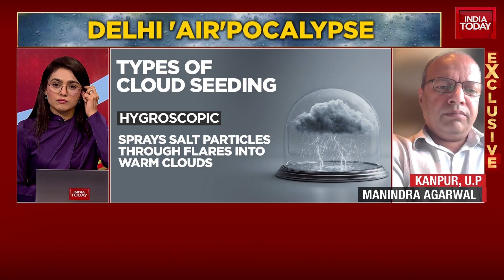IIT Kanpur’s Cloud Seeding: 'Short-Term Fix, Not A Permanent Solution' For Delhi's Winter Pollution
This special report examines IIT Kanpur's cloud seeding project, a scientific experiment to combat Delhi's severe winter air pollution by inducing artificial rain. The speaker from IIT Kanpur states, 'It is but a band-aid or perhaps a temporary respite from pollution, not a solution to pollution.' The discussion covers the technology, which is now indigenously developed, and its potential cost of up to ₹25 crore for a full winter season. It also addresses public health concerns, asserting that the concentration of chemicals like silver iodide is too low to cause harm. The project is presented as a necessary, albeit temporary, measure for emergency 'SOS' situations while long-term solutions to pollution sources are sought, acknowledging that the jury is still out on its overall cost-effectiveness.